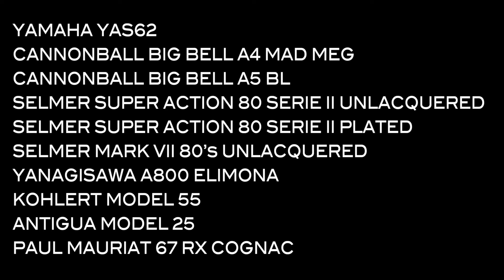Testing ALTO Saxophone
Setup: Selmer soloist (refaced by Manu Contreras). Gonzalez Jazz Local 627 Reeds, nº3.
Testing:
00:00 YAMAHA YAS62
00:26 CANNONBALL BIG BELL A4 MAD MEG
01:03 CANNONBALL BIG BELL A5 BL
01:39 SELMER SUPER ACTION 80 SERIE II UNLACQUERED
02:21 SELMER SUPER ACTION 80 SERIE II PLATED
02:40 SELMER MARK VII 80’s UNLACQUERED
03:34 YANAGISAWA A800 ELIMONA
04:01 KOHLERT MODEL 55
04:39 ANTIGUA MODEL 25
05:26 PAUL MAURIAT 67 RX COGNAC